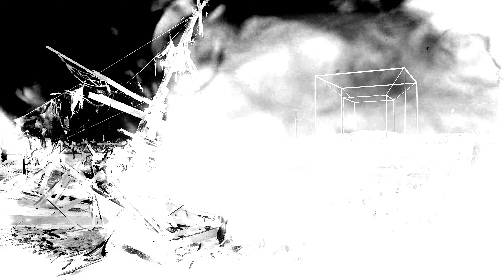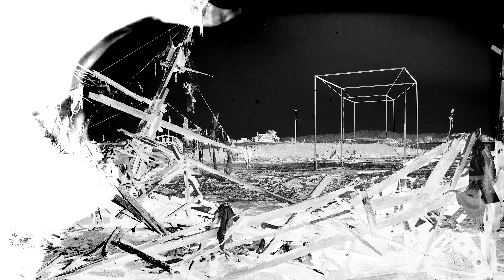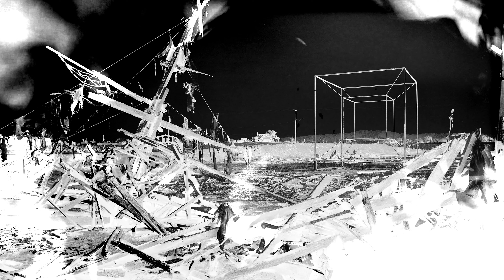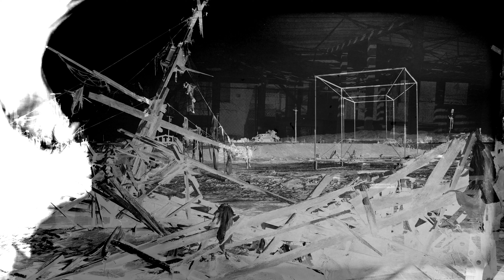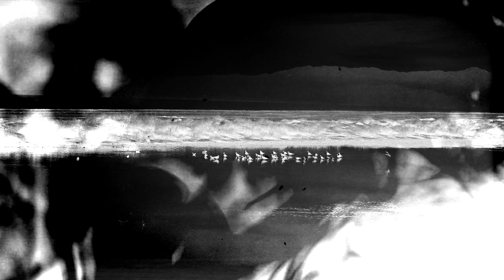uncertain - a sacrifice to the sea (1hour dark ambient mix - rain and thunder)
an hour long mix of dark ambient material set to an aural backdrop of rain, oceans, and thunder
all tracks produced by florian-seraphim fauna

TIPS MOST APPRECIATED!!!